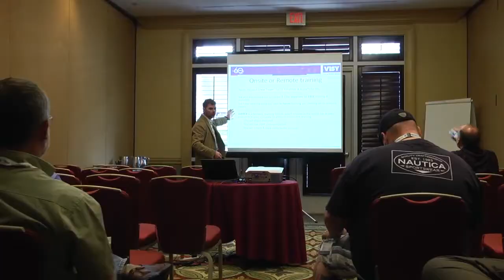IMC-2013 28th International Maintenance Conference Preview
IMC-2013 -- The 28th International Maintenance Conference has earned a reputation for the place where leading maintenance reliability professionals and asset managers come to discover new ideas, innovation and best practice.  Meet top asset management and maintenance reliability leaders at the International Maintenance Conference

Topics include:

Reliability engineering for maintenance
Asset condition management
Work execution management
Leadership for reliability
Asset management
Machinery lubrication
Vibration analysis
Precision alignment
Electric motor testing
Defect elimination
Operator driven reliability
Maintenance planning
Maintenance management
Reliability and Risk Management
PAS55 and ISO55000
Operations excellence
Much more.

IMC-2013 is held December 9-13, 2013 at the Hyatt Regency Coconut Point Resort in Bonita Springs Florida.